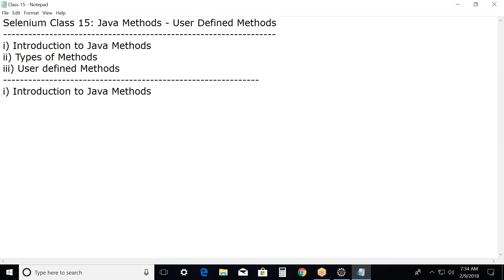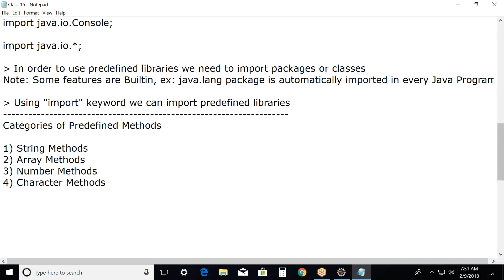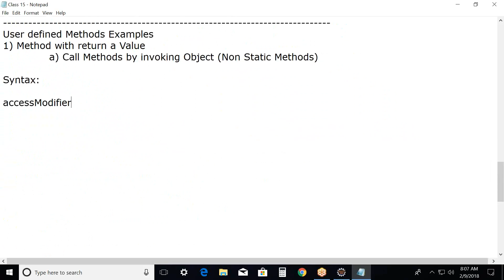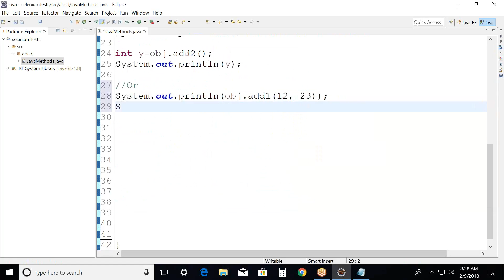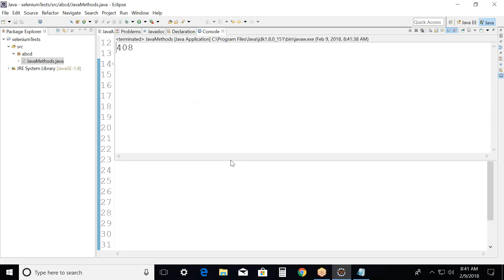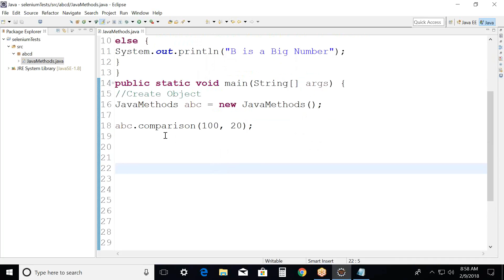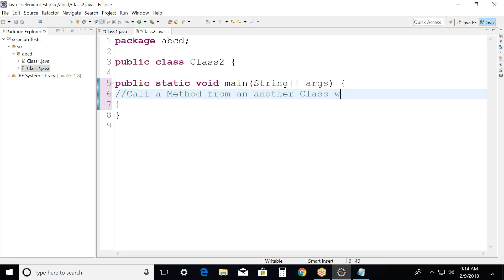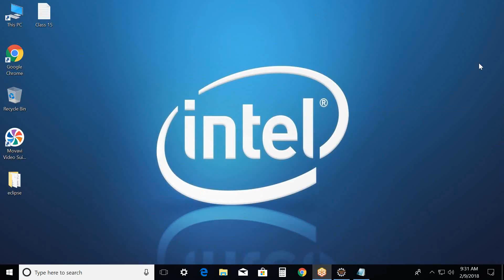Selenium Class 15 - Java Methods - User Defined Methods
Core Java or Java Standard Edition Elements for Automated Testing, Java Programming for Selenium, Methods in Java, Java Predefined Methods and User defined Methods.
Java Static and Non Static Methods, Java Methods with return a value and Java methods without return any value. Create Object in Java and Call Non Static Methods using the Object. Arguments usage in Java methods and Advantages of Java Methods.